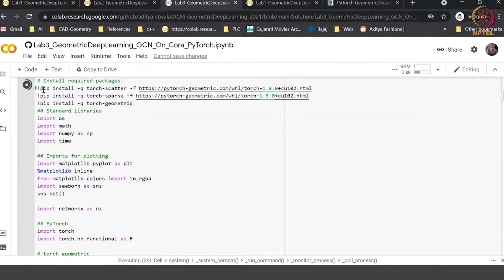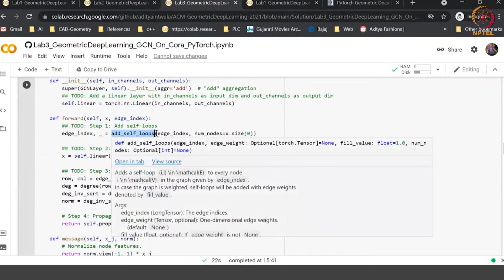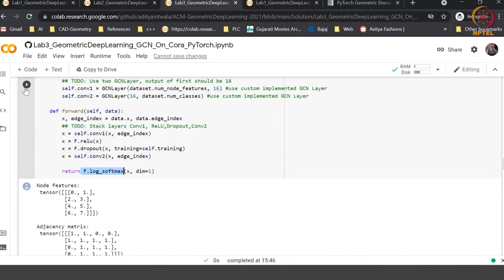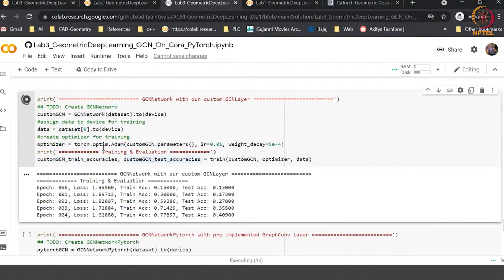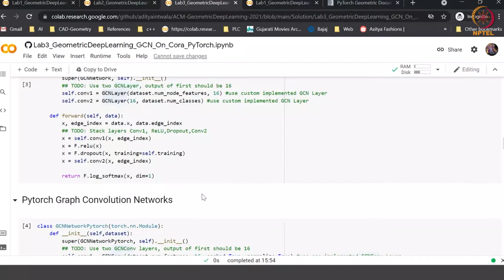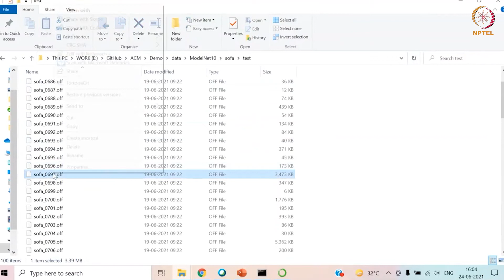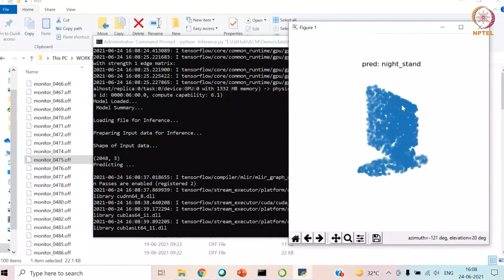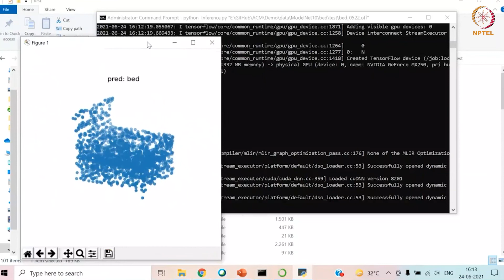Geometric Deep Learning - Lab 3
June 24 - Geometric Deep Learning - Lab 3